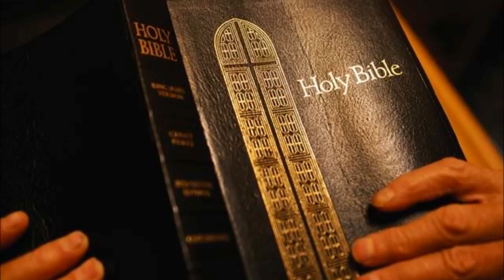1st Corinthians King James Bible Non-Dramatized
1st Corinthians King James Bible Non-Dramatized